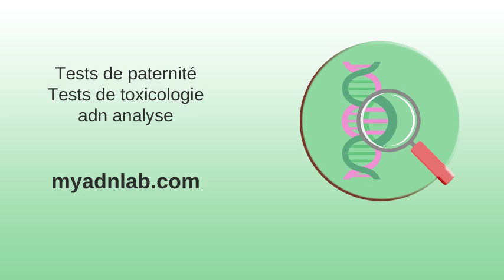À Périgueux, les crèches ont décidé d'abandonner les produits ...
À Périgueux, les crèches ont décidé d'abandonner les produits ... . Série d'actions d'Attac en France pour dénoncer la finance "toxique" . valeriemurat | Alerte aux Toxiques ! Informations navigation - Edenn . Grand Périgueux : les 15 crèches abandonnent les produits toxiques . Santé. Synthétiques, et toxiques ? | L'Humanité .